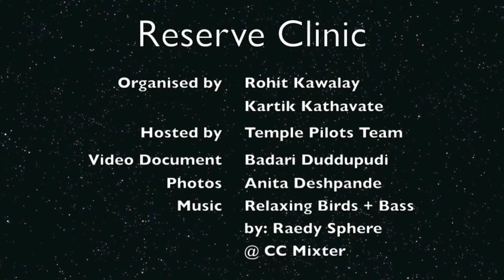Paragliding Reserve Clinic by Templepilots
this is a video made by our club pilot Badri Narayan about the workshop conducted for Safety Systems. it was a day long workshop with some case studies, theory, personal experiences from pilots, deployment of reserve parachutes and packing.
the venue was our base at Lake Paradise at Talegaon.